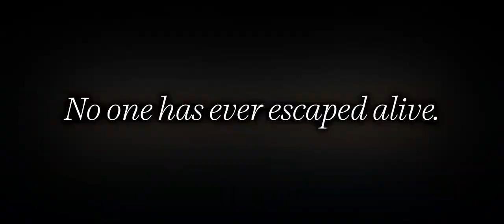Isle but It's vocoded to Gangsta's Paradise